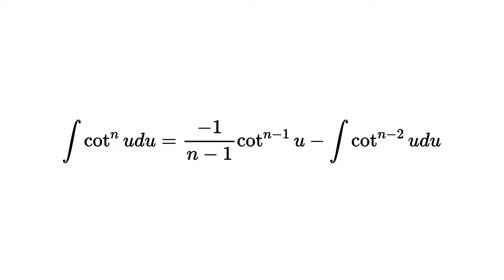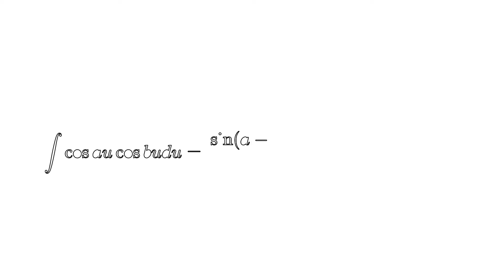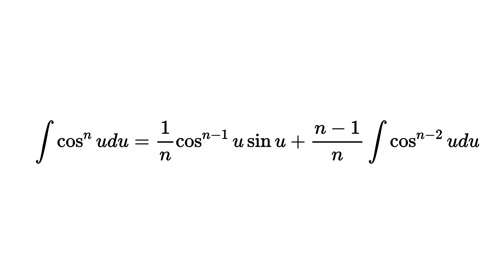Integration formula part 3